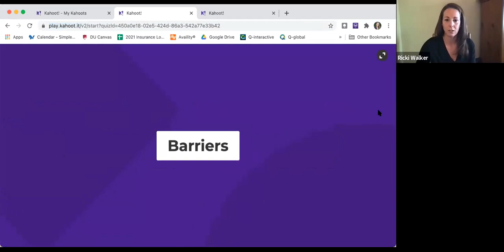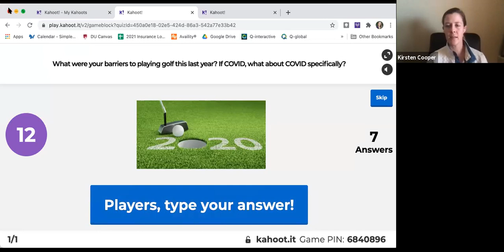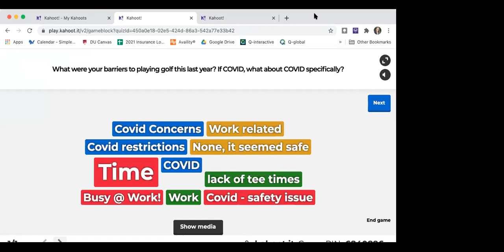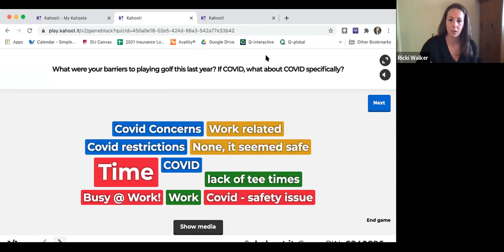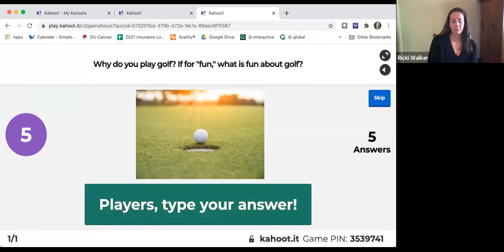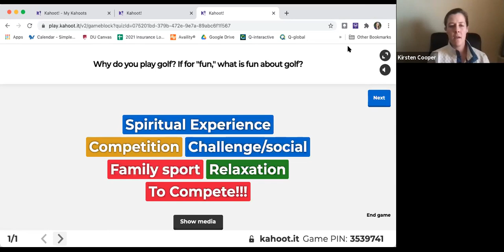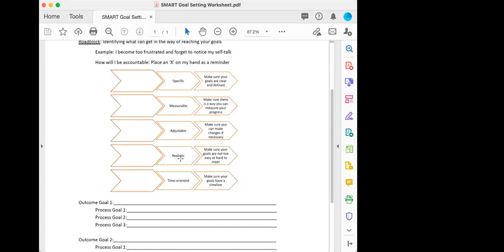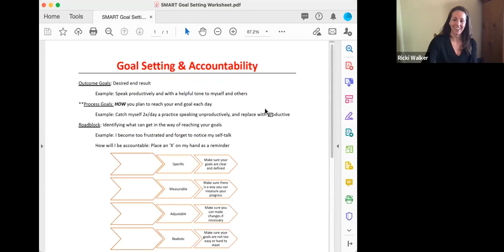Making the Turn, Finding Your Way to the Back 9 During COVID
Dr. Ricki Walker and Kirsten Cooper will be exploring your personal values and benefits to playing golf, barriers to playing during COVID, decision making tools (to play or not to play), and tools to enhance motivation when needed